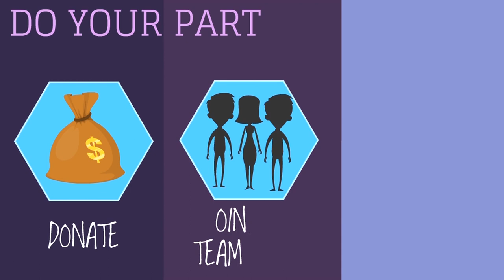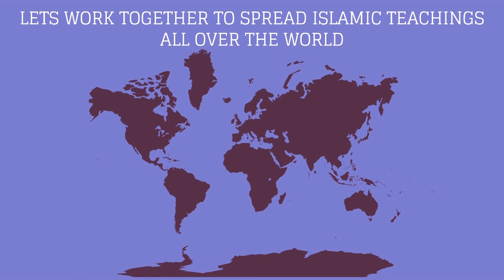2 Reasons Behind Prophet Muhammad Meraj - Syed Ammar Nakshawani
In This brief clip, Syed Ammar Nakshawani describes the reason the Prophet (s.a.w) went for Meraj.

One of the spiritual and soul inspiring events that took place during the lifetime of our distinguished Prophet Muhammad (S) was the Mi’raj. This incident is considered as one of the indisputable events of history and is a part of our religious belief. Every Muslim, in accordance with the clear verses of the Quran, in addition, to the reliable chains of history, believe in the Miraj.

In the Islamic teachings, the belief in the Miraj is a part of the principal beliefs such that is has been narrated from Imam Ja'far ibn Muhammad al‑Sadiq and from Imam 'Ali ibn Musa al‑Rida that:

من أنكر ثلاثة أشياء فليس من شيعتنا – المعراج – المسئلة في القبر والشفاعة.

"One who denies (any of these) three things is not among our Shi`a (followers): the Meraj, the questioning in the grave and ash­ Shafa`ah (intercession). " - -